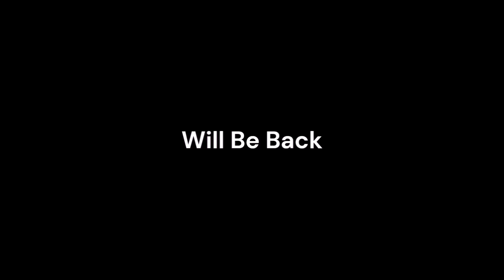Wednesday Night Lowdown 564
wednesdaynightlowdown megamstvguidenetwork @ultramstvgn From Mega MSTV Guide Network